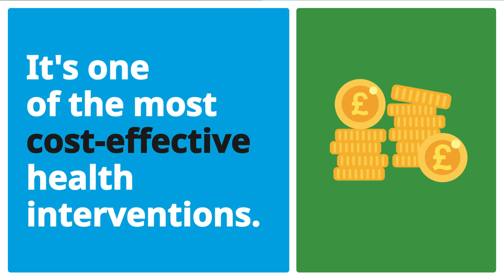WaterAid Explains: What's all the hype about hygiene?